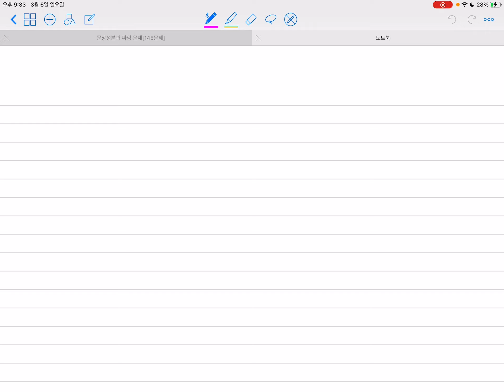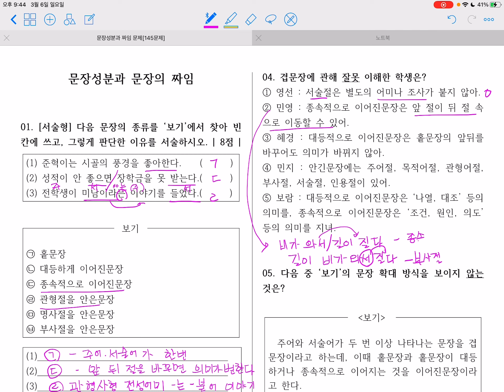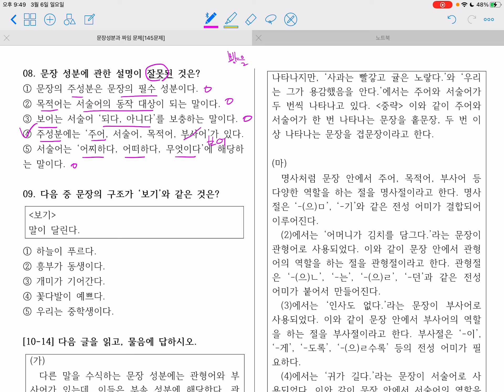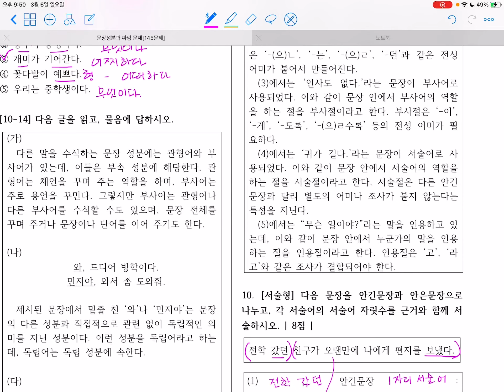문장성분과 문장의 짜임_문제 해설 1~10